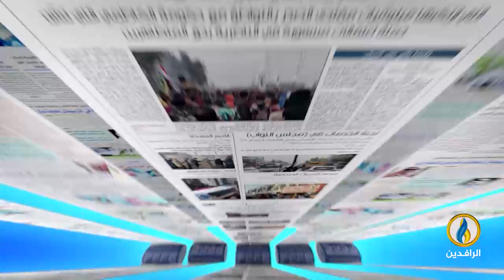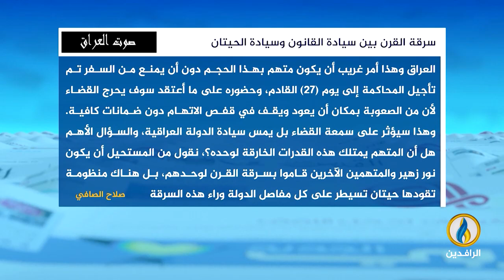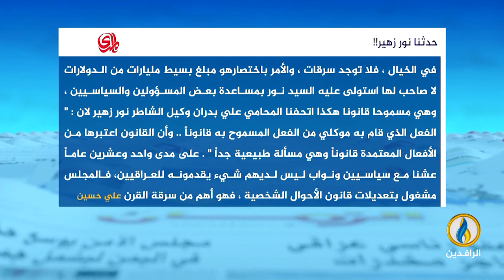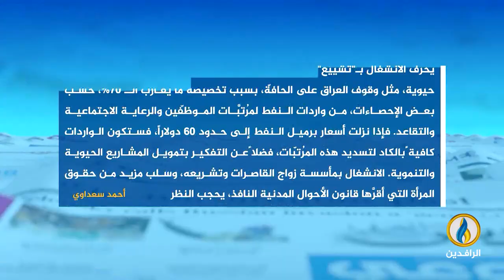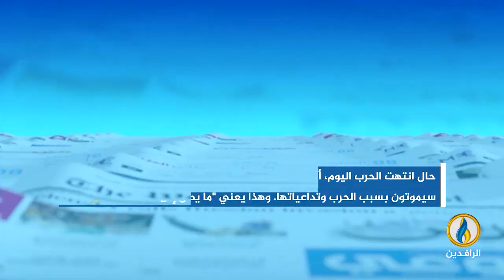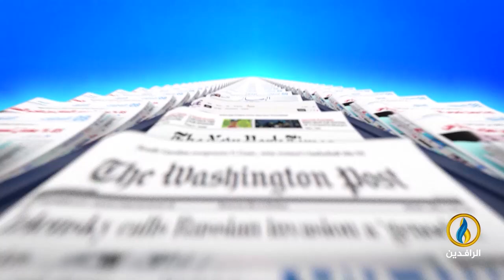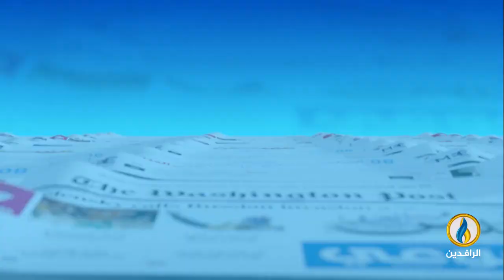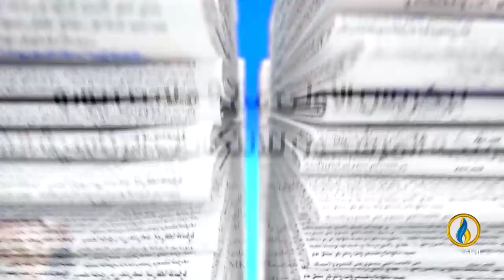صدى_الأقلام | 21 - 8 - 2024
تقديم:
نصير محمد
ـــــــــــــ